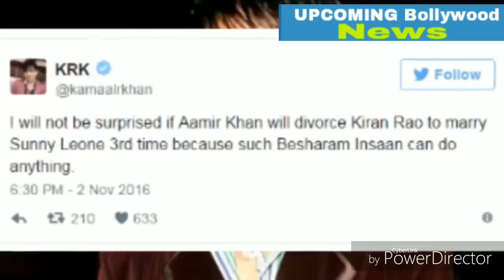Salman Khan Shoked Amir Khan 3rd Marriage - Aamir khan Upcoming Movie thugs Of Hindostan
BOLLYWOOD ACTOR AAMIR KHAN UPCOMING BOLLYWOOD MOVIE THUGS OF HINDOSTAN 2018 FATIMA SANA SHAIKH AND AAMIR KHAN MOVIE